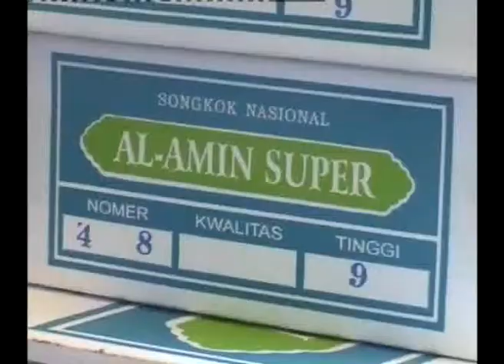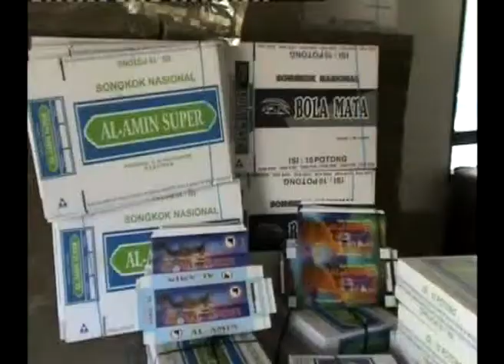Pengrajin Peci Bandung Kebanjiran Order